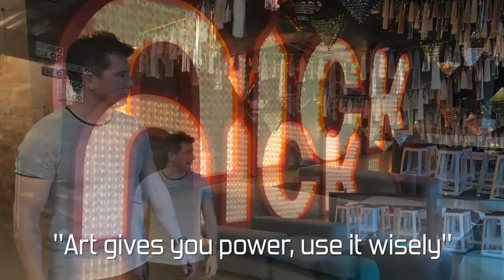Breaking Animation News-Butch Hartman leaves Nick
*You are reading this right:*
After 20 years of being on Nick, Butch Hartman leaves Nick.